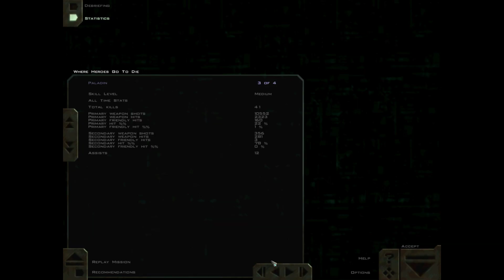Freespace 2: Homesick - Where Heroes Go to Die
This is the ninth mission of the Homesick campaign for Freespace 2.  The year is 2355, and we occupy the role of a newly hired pilot for the Custodian Mercenary Group, a convoy escort business based around a decommissioned Deimos corvette prototype.  Scans have discovered two Great War era destroyers still relatively intact amid the debris field.  Using the Tefnut, we are going to board the Vasudan destroyer hulk to find their navigation logs and scrounge supplies.

This is Freespace 2 played using the upgraded graphics courtesy of the Freespace Upgrade Project's MediaVPs, on version 4.7.3. Check out the project

Timestamps:

0:00 - Mission Briefing
1:20 - Fighter Setup
1:43 - Mission Start
1:53 - Escort
3:18 - Dialogue
4:03 - Hostile Contact
4:13 - Dogfight
5:19 - Intercept
5:32 - Dogfight
6:25 - Intercept
6:36 - Strike
6:58 - Dogfight
7:35 - Strike
7:54 - Mission Complete
8:09 - Jump Out
8:20 - Debriefing
9:36 - Outro